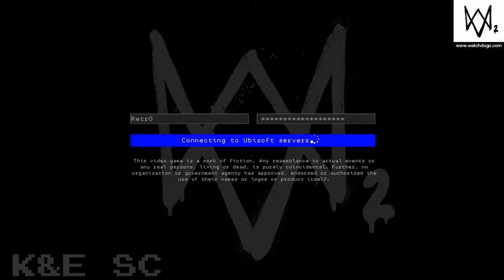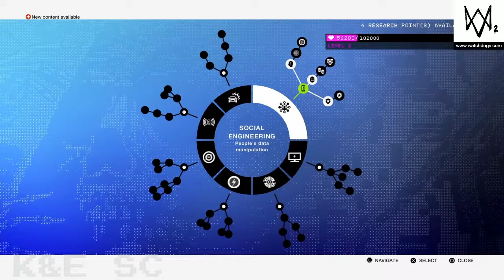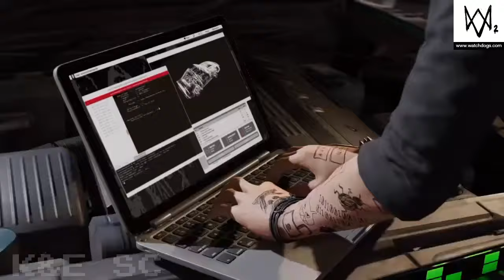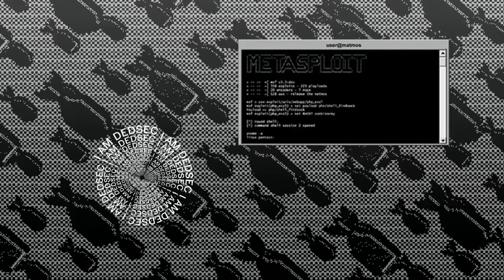Dedsec Rising - Watch_Dogs 2